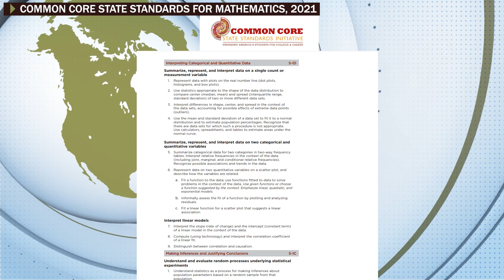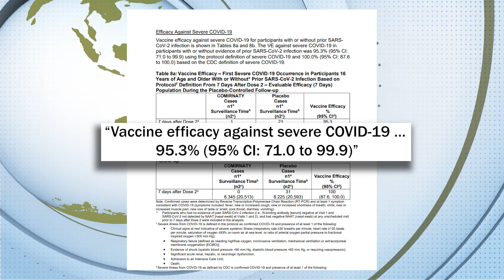The Gold Standard for Measuring the Effectiveness of Covid-19 Vaccines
Today’s broadcast addresses a common mistake made by everyone from Anthony Fauci to anti-vaxxers about the efficacy of Covid-19 vaccines.

“The root of most instances of statistical malpractice is the … introduction of causal assumptions into analysis without justifying them on scientific grounds”

The fact that “association does not prove causation” is taught in high school math

“In clinical research, randomized controlled trials (RCTs) are the best way to study the safety and efficacy of new treatments”